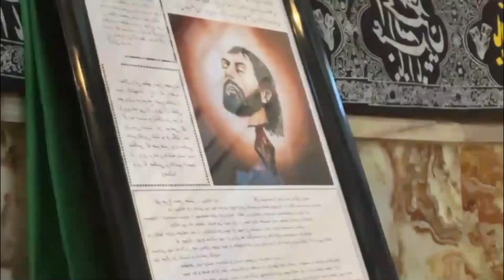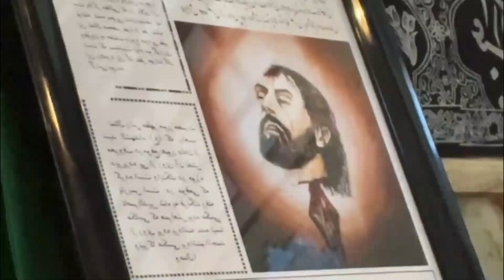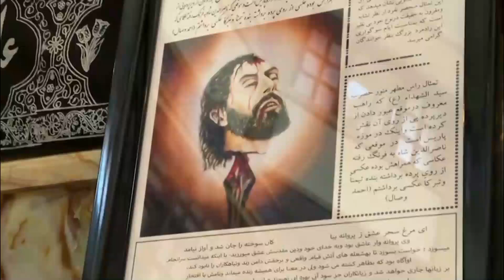MUNAJATH-ASHURA(HEIRI) (16-7-2024-Tuesday-Night@HUSSAINI-121(به یاد پدر عزیزم آقا سید امیر علی رضا)